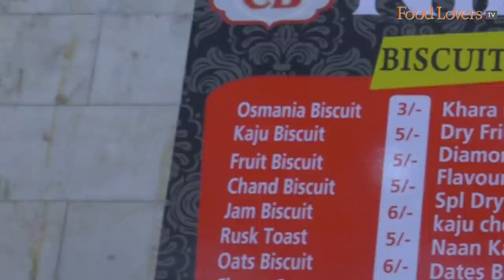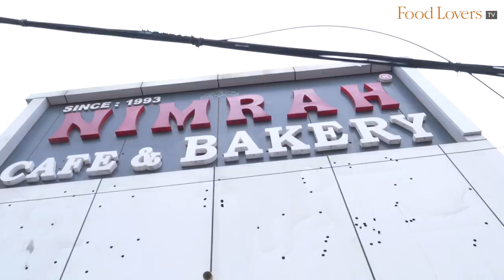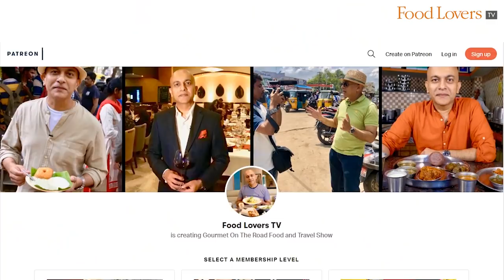NIMRAH CAFÉ | Hyderabad’s Most Popular IRANI CHAI & Osmania Biscuits |CHARMINAR|Making Of Irani Chai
Nimrah Cafe And Bakery, Popular Bakeries In Hyderabad. Most Famous Bakery In Hyderabad.

Nimrah Cafe and Bakery is a landmark establishment in Hyderabad. Since 1993, Nimrah Café has been serving up delicious biscuits, buns, snacks and of course, great chai!

In this episode, Food Lovers’ Kripal Amanna samples a selection of delicious biscuits studded with a variety of dry fruits and nuts. He starts with the Cherry Coconut Biscuit with it’s delicious coconut notes and the Osmania Biscuit with it’s crumbly salty, sweet flavour. He then moves on to the Star Cashew Biscuit and the Fruit Biscuit. The Bun and Rusk Toast that follow, provide a more wholesome, less indulgent pair of snacks. Lastly he tries the Pista Biscuit and the Coconut Dry Fruit Biscuit, both with the toasty flavours of nuts and dry fruit. Of course, he rounds off this tasting session with a cup of Hyderabad’s signature tea, the Irani Chai!

GOURMET ON THE ROAD RATINGS
CHERRY COCONUT BISCUIT
this cookie has a pleasant gooey inside with a crunchy outside. it prominent notes of delicious toasty coconut.
rs 6/ biscuit.
8/10

OSMANIA BISCUIT
this is a biscuit with a delicate crust. it is soft and crumbly with a salty sweet flavour. perfect to snack on with a cup of chai!
Rs 3/ biscuit.
9/10

STAR CASHEW BISCUIT
warm and delicious, this cookie is as fresh as it gets! it is slightly chewy and nutty in taste.
rs 6/ biscuit.
8/10

FRUIT BISCUIT
studded with colourful tutti frutti or candied fruit, this biscuit has more of a sugary bite.
rs 5/ biscuit.
7/10

BUN
this bun has a lovely crust to it which is the sign of a skilled baker! it’s fresh, soft, fluffy and so satisfying!
rs 7/ bun.
8/10

RUSK TOAST
the rusk is studded with tutti frutti and nuts which give it a sweet bite as well as texture. it’s dry and crunchy with a sticky, gooey inside.
rs 5/ biscuit.
9/10

PISTA BISCUIT
this is one crumbly cookie that just about holds together before disintegrating in your mouth! it’s studded with the pistachio which gives it a signature green tint.
rs 6/ biscuit.
9/10

COCONUT DRY FRUIT BISCUIT
these cookies are light, porous, and carry the light toasty notes of coconut. they have a restrained sweetness to them, reason why you'll keep going back for another!
rs 6/ biscuit
9/10

IRANI CHAI
the potent decoction cooked and reduced down for hours makes this chai unlike any other! you first taste the mildly bitter, tannic notes of the brew that catches hold of your palate, followed by the creamy milk. the sugar plays the second fiddle. this tea makes the perfect complement to osmania biscuits.
rs 12.
10/10

Our bank details are as below:
A/c name: Hospitality Initiatives India Pvt. Ltd.
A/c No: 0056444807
IFSC code: CITI0000004
Bank: Citibank N A
Branch: M G Road, Bangalore, Karnataka, India